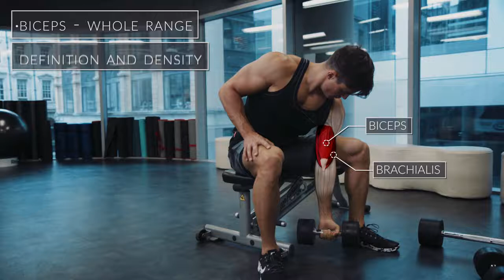Exercise Anatomy Arms Workout Pietro Boselli